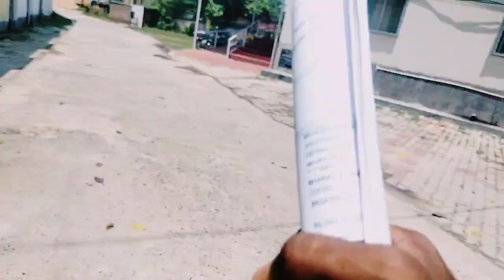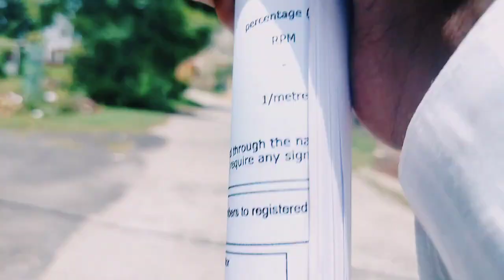Alp Sankhayak Kallyan Office Madhepura / Alp Sankhayak Kallyan Vibhag Madhepura / Kallyan Office Mad